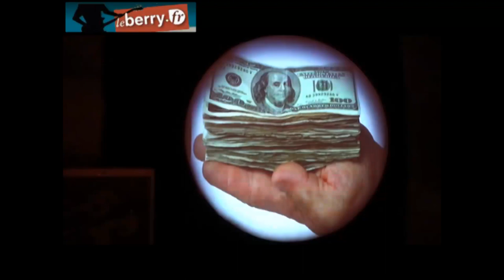[Berry sons] Psyloz - Pour une poignée de dollars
Psyloz "Pour une poignée de dollars" - enregistrement exclusif réalisé pour la série musique du Berry républicain.